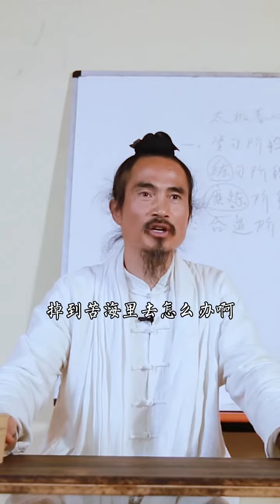辟谷养生｜辟谷答疑｜有压力睡不着怎么办？｜2021-12-31